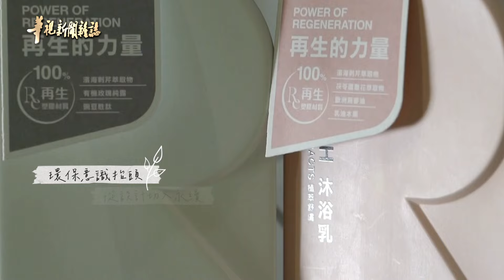文創循環經濟學 廢材的Ｎ種可能│華視新聞雜誌預告EP2411 2024.5.11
※鎖定@華視新聞雜誌
52華視資訊台 週六晚間20:00
華視主頻12台 隔週五下午15:55